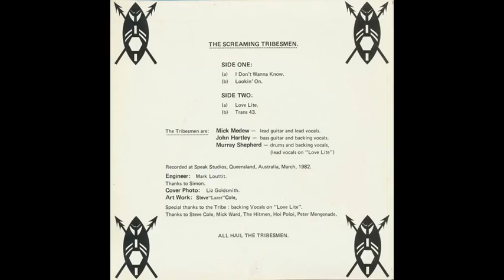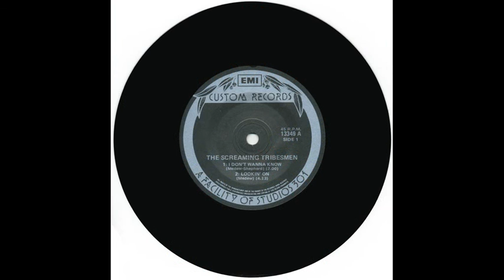The Screaming Tribesmen - Trans 43 (1982)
The Screaming Tribesmen was a rock band formed in Brisbane by Mick Medew, John Hartley & Murray Shepherd. "Trans 43" from the "I Don't Wanna Know" EP (vinyl) 1982.